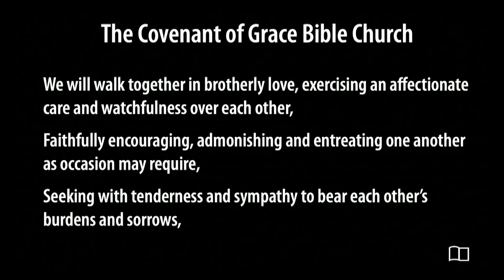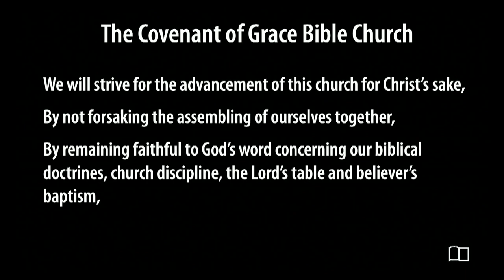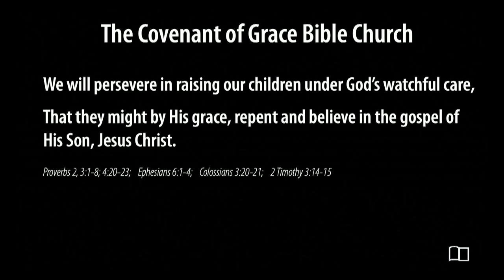Baptism & Membership - Smedly Yates - Grace Bible Church - 03/26/23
Series: Baptism & Membership
Preacher: Smedly Yates, Omri Miles